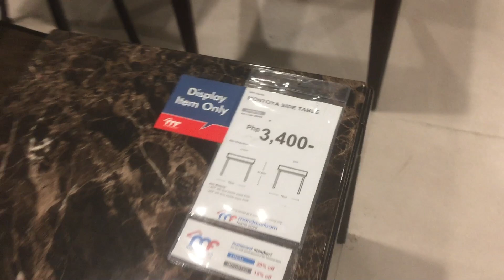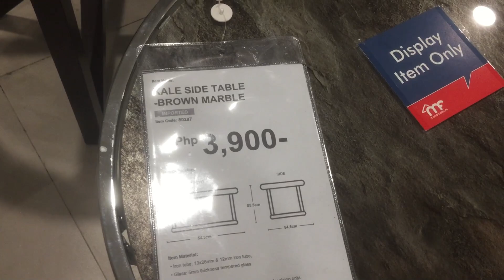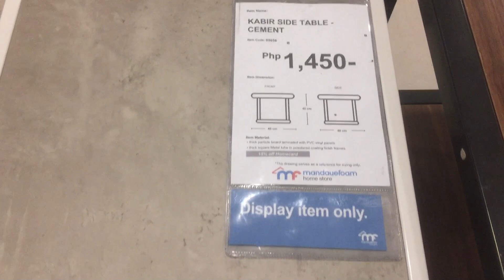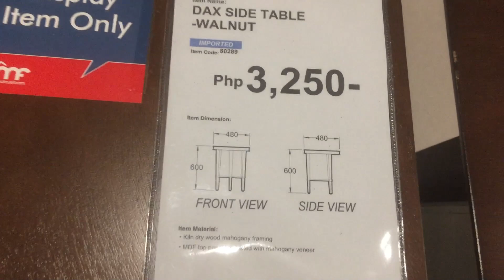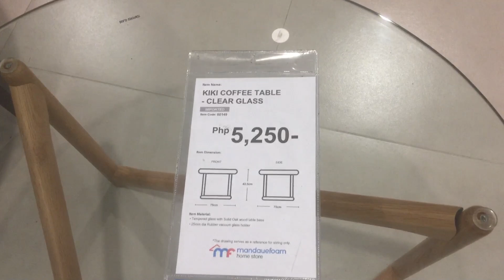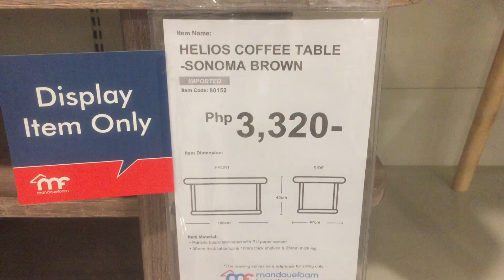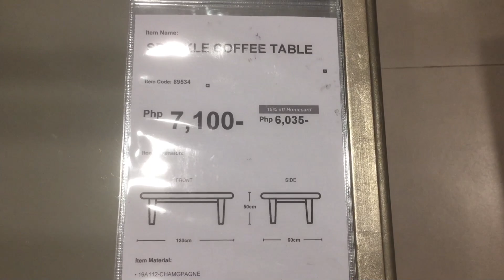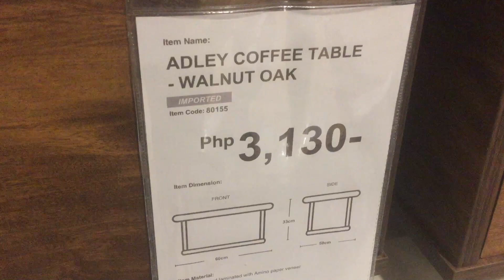Presyo ng Coffee Table sa Mandaue Foam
Hello Guys Canvass muna tayo mga Coffee Table and Side Table sa Mandaue Foam Home Store,ang gaganda nito sa abot kayang halaga.at ang daming magagandang pagpipilian,meron din clear glass ang table.

magkano coffee table
magkano side table
presyo ng coffee table sa mandauefoam
presyo ng side table sa mandauefoam
coffee table affordable price
side table affordable price
price of coffee table in phiippines
price of side table in philippines
mandaue foam home decor
home decor
mandaue foam furniture
mandaue foam price of furniture
home display
furniture display